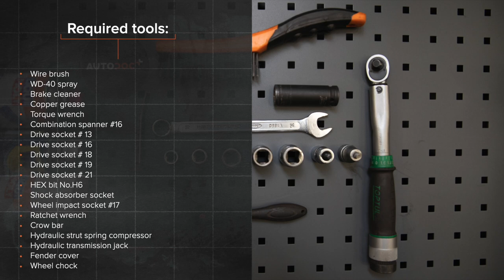Hvordan bytte fremme fjærer der på BMW X3 E83 [AUTODOC-VIDEOLEKSJONER]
Hvordan bytte fremme fjærer / spiralfjærer / opphengingsfjær på BMW X3 1 (E83) 2.5 SUV 2003–2011 [AUTODOC-VIDEOLEKSJONER]

Fjærer til kjøretøyet BMW X5 (E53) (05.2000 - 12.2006) / BMW 7 (E65, E66, E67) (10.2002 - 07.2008) / BMW Z3 Roadster (E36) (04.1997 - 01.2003) / BMW Z4 Roadster (E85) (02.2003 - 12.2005) / BMW 5 Saloon (E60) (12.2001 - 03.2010) bør som regel erstattes i én og samme prosedyre. Det er imidlertid noen små forskjeller, på grunn av spesifikke egenskaper ved kjøretøyets design.

00:00 — BMW X3 E83 – fjærer / spiralfjærer / opphengingsfjær: trinn-for-trinn veiledning for utskifting
01:04 — Løsne hjulboltene.
01:56 — Koble fra ABS-sensorens ledninger.
02:34 — Rengjør alle ledd på armen.
03:38 — Komprimer fjæren.
04:40 — Ta bort fjæren.
04:59 — Installer fjæren på støtdemperen.
05:52 — Løs ut fjæren.
08:58 — Koble til ABS-sensorledningene.
10:12 — Skru inn boltene.